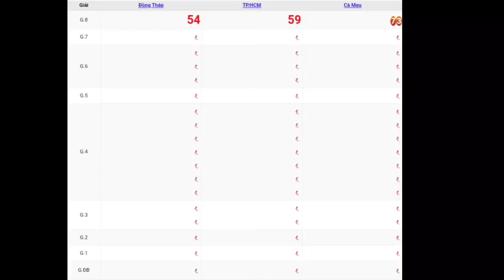XSMN | Quay Thử Kết Quả Xổ Số Miền Nam P7 Hôm Nay Thứ 2 Ngày 03-07-2023